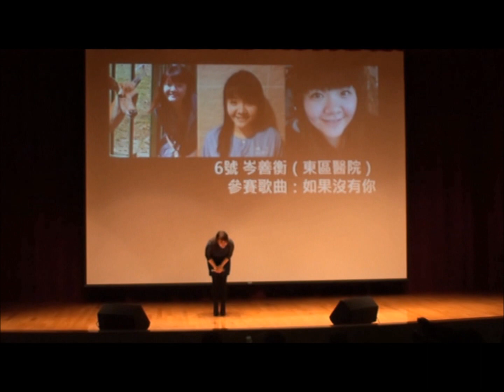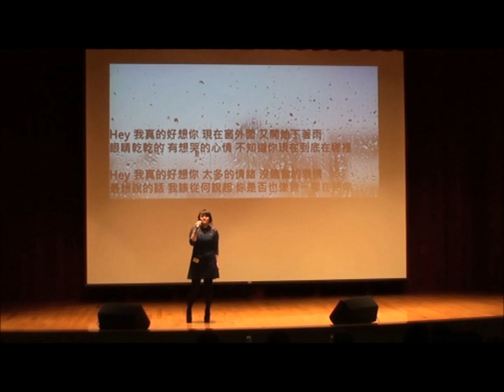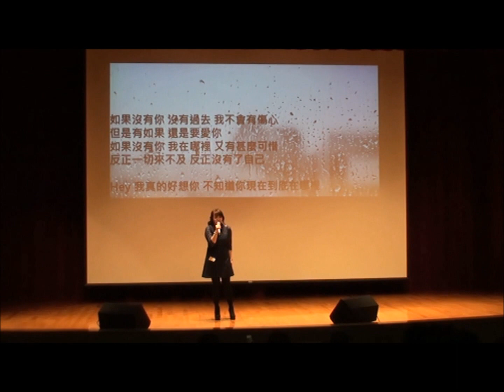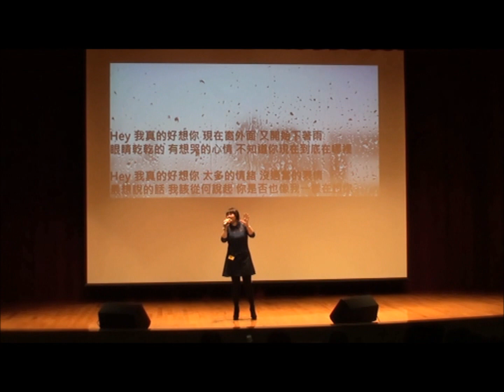護協 第3屆歌唱大賽 季軍 岑善衡【如果沒有你】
香港護士協會 第3屆歌唱大賽 2014年11月1日
季軍 岑善衡【如果沒有你】演出片段